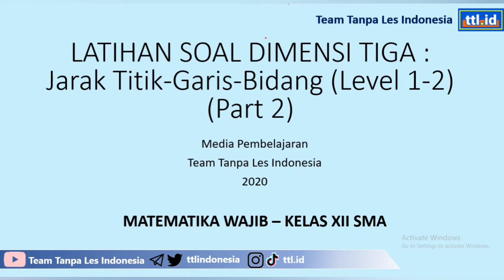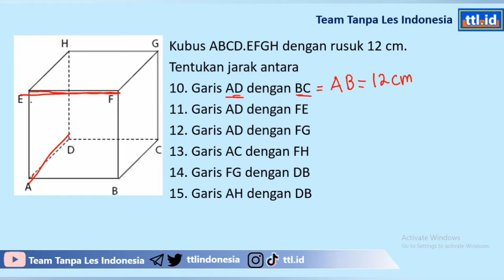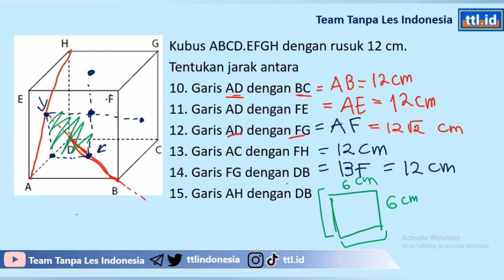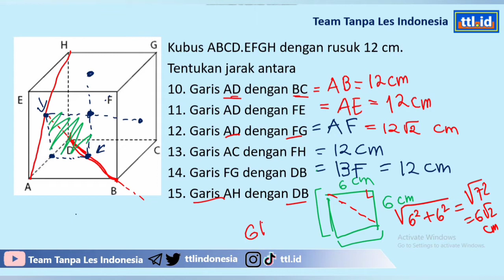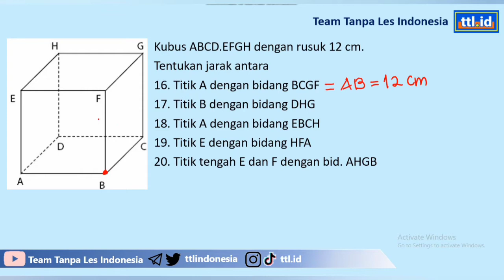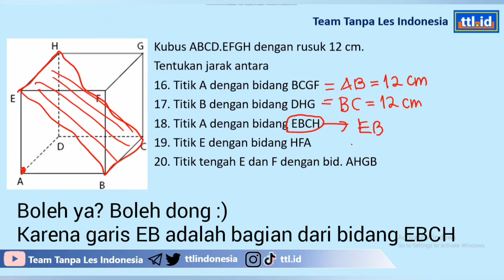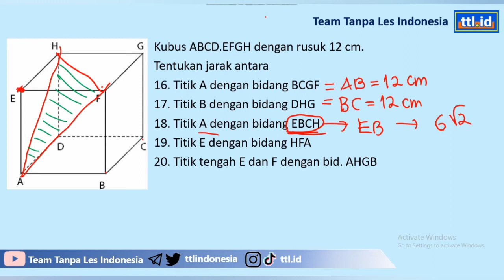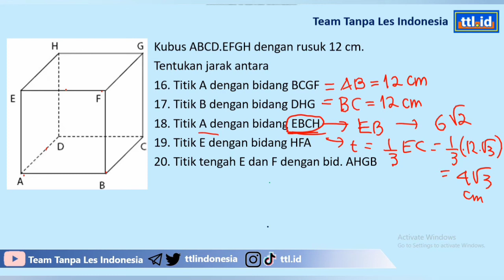BAHAS SOAL 2 TIGA JARAK TITIK-GARIS-BIDANG Level 1-2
Video kedua untuk
BAHAS SOAL DIMENSI TIGA
Topik : Jarak titik-garis-bidang

Video Pertama ada di sini, ya!